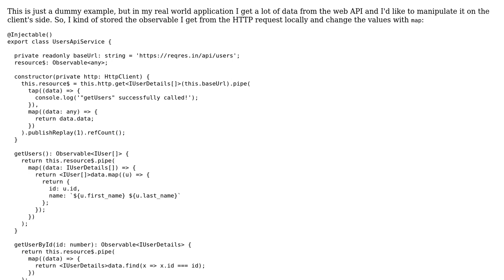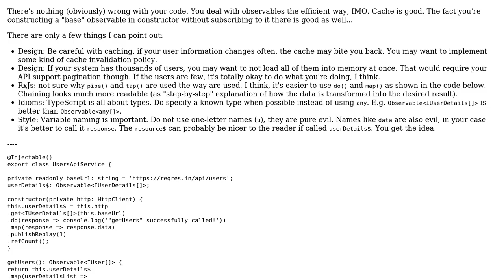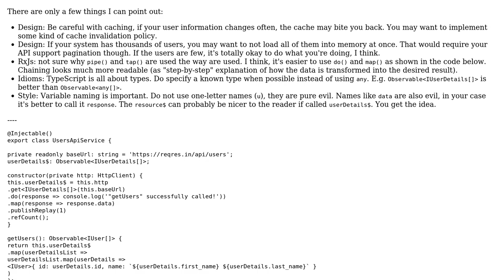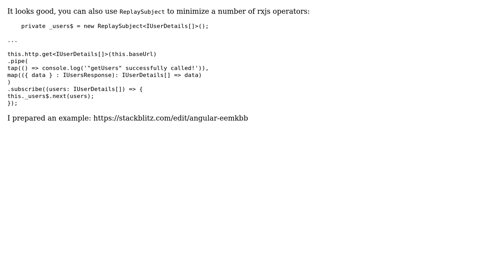Angular - reusing an observable for different queries (2 Solutions!!)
Angular - reusing an observable for different queries

With thanks & praise to God, and with thanks to the many people who have made this project possible! | Content (except music & images) licensed under CC BY-SA | Music | Images & others | With thanks to user uglycode user SAM OnELA user Johnner user Igor Soloydenko and the Stack Exchange Network Trademarks are property of their respective owners. You are responsible for your own actions.